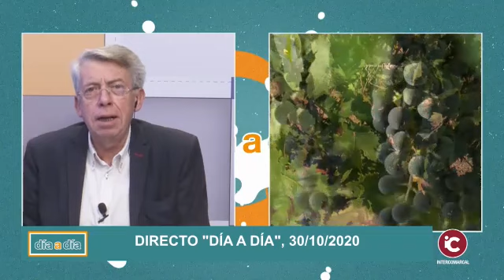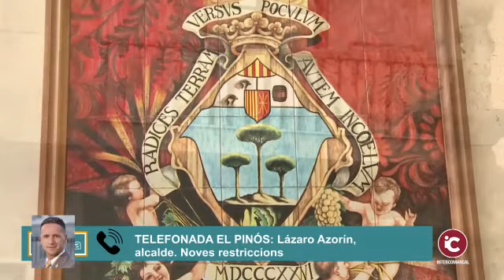PINÓS: Noves restriccions per a la localitat de El Pinós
Parlem amb Lázaro Azorín, alcalde de El Pinós, sobre les noves restriccions que afecten al seu municipi.

Asegura que és una situació complicada però que amb l'esforç dels veïns i veïnes es podran baixar el contagis.